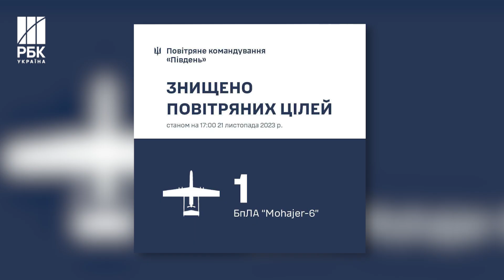Ми збили рідкісний іранський дрон "Mohajer-6"! Запущений росіянами БПЛА знищили над Одещиною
В ніч на 22 листопада 2023 року окупанти атакували 14-ма "шахедами" та крилатою ракетою Х-22 - всі безпілотники збито. Ракета Х-22 не досягла своєї цілі, впала на Запоріжжі на відкритій місцевості, вибуховою хвилею пошкоджено приватні будинки. Без постраждалих. До відбиття повітряного нападу залучено підрозділи мобільних вогневих груп, винищувальну авіацію та зенітні ракетні підрозділи у межах Дніпропетровської, Запорізької, Київської, Житомирської, Вінницької та Хмельницької областей. Також вчора підрозділи протиповітряної оборони ПвК "Південь" збили над Чорним морем рідкісний іранський дрон "Mohajer-6". Запущений росіянами БПЛА збили над Одещиною.